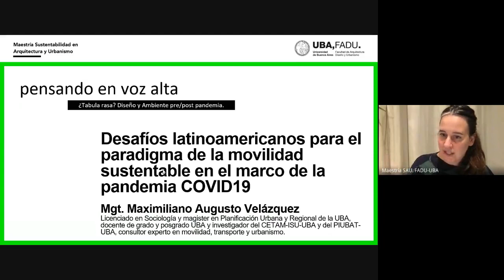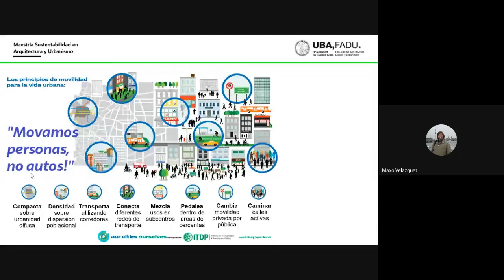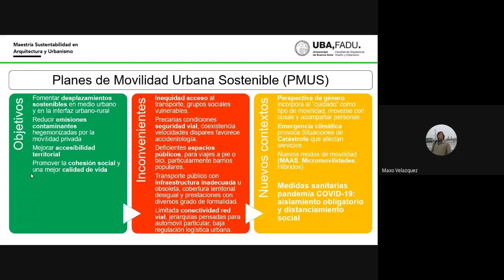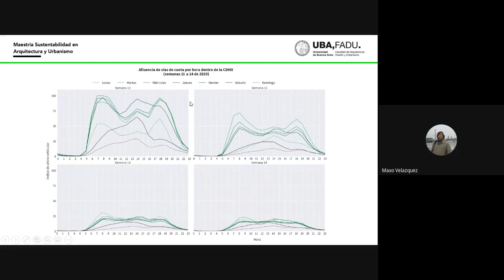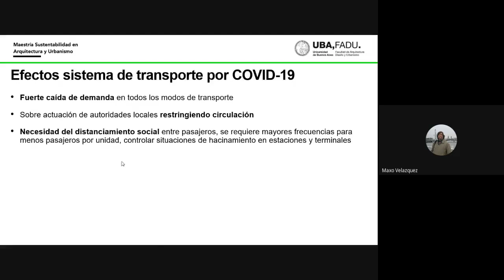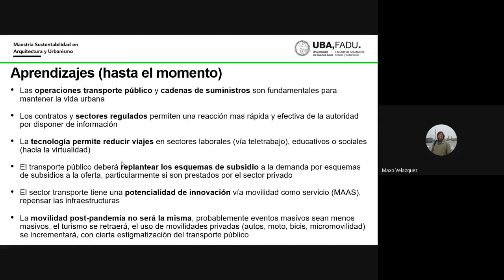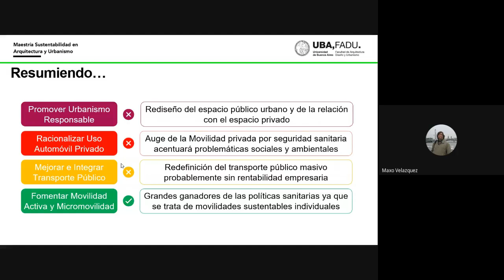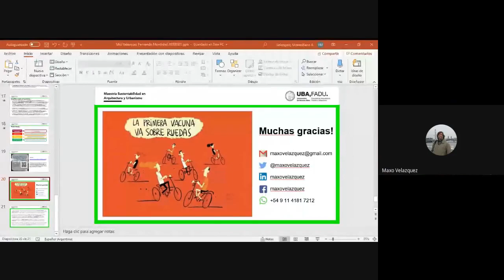Pensando en voz alta. Charla 2. Maximiliano Velázquez - 7 de mayo de 2020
Titulo de la charla: Desafíos latinoamericanos para el paradigma de la movilidad sustentable en el marco de la pandemia COVID19.
2° charla en en el marco del ciclo de charlas Pensando en voz alta.
Expositor: Mgr. Maximiliano Velázquez.